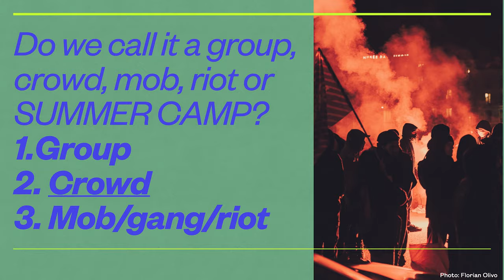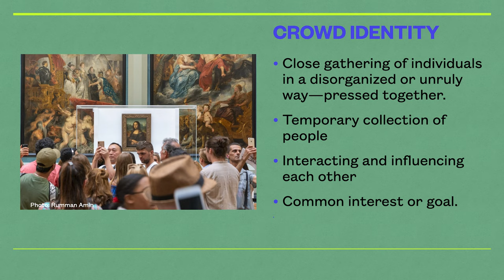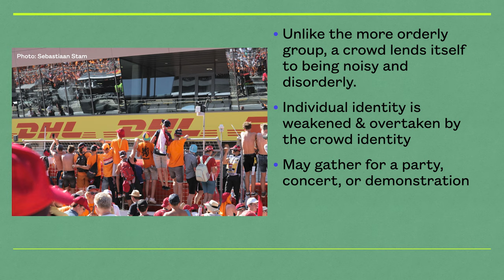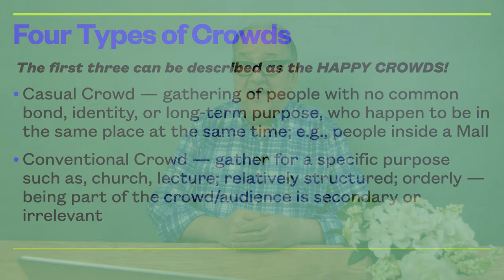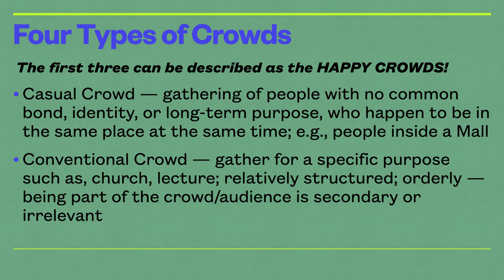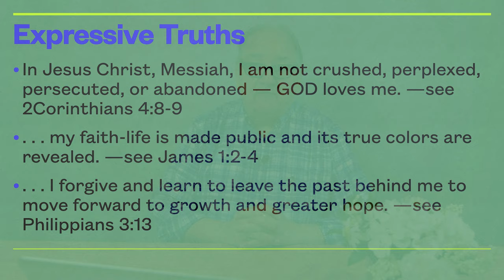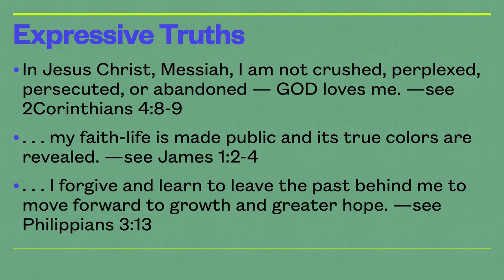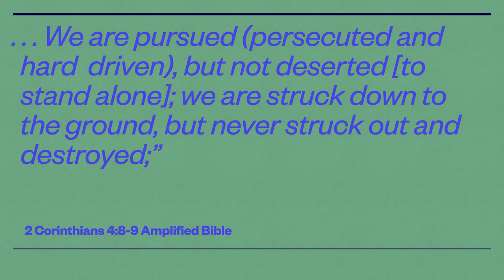Mob Psychology; "Crowd Identity" | P2 | E36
"The human race is a herd. Here we are, unique, eternal aspects of consciousness with an infinity of potential, and we have allowed ourselves to become an unthinking, unquestioning blob of conformity and uniformity—a herd. Once we concede to the herd mentality, we can be controlled and directed by a tiny few. And we are." —David Icke

In this day of protests and mob violence, what are we to make of it all? What is a herd or crowd mentality? How do some rational individuals transform from being unique in their thoughts and behavior to be followers of the herd?

In describing "herd mentality", the terms "mob psychology" and "crowd psychology" are intermixed. Seeing the street protests and riots, I could not help but remember my studies in Psychology and Sociology involving the effects of crowds on the individual and groupthink (discouraging creativity and individual responsibility by using thinking and making decisions as a group/crowd).

The herd's psychology begins by recognizing the loss of self-awareness (also known as deindividuation) when individuals become part of a group or crowd. That is to say, in groups and gatherings, individuals run the risk of losing their sense of personal character or unique identity.

The person's unique character increasingly fades as the individual deeply enmeshes within the herd — group and crowd.

What Makes Up Crowd Identity?
I'm sure you have experienced a time in your life where you have watched a gathering of individuals form into a crowd. During the process, you may have seen individuals standing apart, while others begin to cluster in separate groups of two or more. As the individuals and groups start to merge, you have watched the forming of a crowd.

A crowd is a close gathering of individuals in a disorganized or unruly way—pressed together.  It is severe enough to keep a group together, so you can imagine holding a crowd or collection of people together. For this reason, crowds are temporary. Like the group, a crowd gathers people with shared interests and goals, interacting and influencing one another. However, in the crowd, the influence over the individual is intensified.

Unlike the more orderly group, a crowd lends itself to being noisy and disorderly. Individual identity is weakened and overtaken by the crowd identity. Crowds may gather for various reasons such as a party, concert, or demonstration.

Four Types of Crowds. . . ---see video or newsletter for a description of the four types of crowds.

Empowering Truths
In Jesus Christ, Messiah, I am not crushed, perplexed, persecuted, or abandoned because GOD loves me. —see 2Corinthians 4:8-9
. . . my faith-life is made public, and its true colors revealed. —see James 1:2-4
. . . I forgive and learn to leave the past behind me to move forward to growth and greater hope. —see Philippians 3:13

“We are hedged in (pressed) on every side [troubled and oppressed in every way], but not cramped or crushed; we suffer embarrassments and are perplexed and unable to find a way out, but not driven to despair; . . . We are pursued (persecuted and hard-driven), but not deserted [to stand alone]; we are struck down to the ground, but never struck out and destroyed;”  (2 Corinthians 4:8-9 Amplified Bible)

Additional Resources & Links:
“Psychology of Crowds” by Gustave le Bon, Edited by Anna Cuffuro and David Kauders, Sparkling Books Ltd.

“What Is Mob Mentality” by Jean-Jacques Rousseau, Gustave Le Bon, Charles Mackay, Wilfred Trotter, & 4 more

Pierre J. Samaan, Ph.D. | New Horizons Institute of Counseling | 4485 Tench Rd., Suite 820 | Suwanee, GA 30024
Available: Office, Phone, & Video Counseling

“For healing peace & harmony — bringing over 30 years of experience into each counseling session.”

Periodically, a new Blog will be posted on the web page where if you are signed-up on the Newsletter Notification, you will receive immediate notices of new Blogs and videos.

New Horizons Institute of Counseling is a church outreach Christian Counseling Mission office of the Daytona Church of the United Brethren In Christ, Senior Pastor Chuck McKeown;